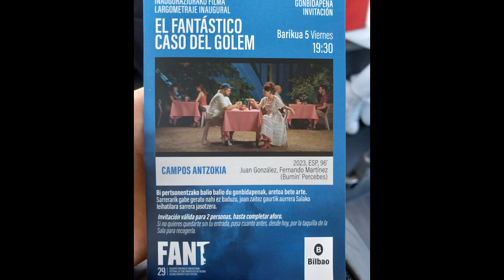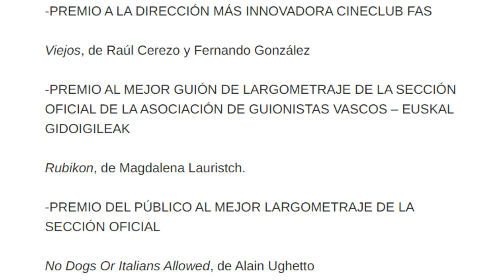Fant 29 - Mi Resumen o Algo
Crónica del Festival de Cine Fantástico de Bilbao 29, 2023